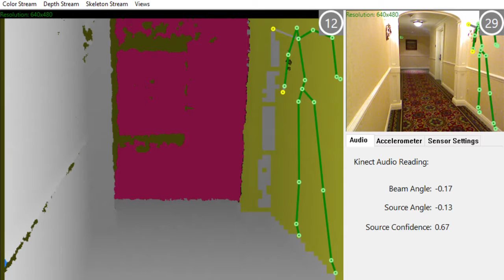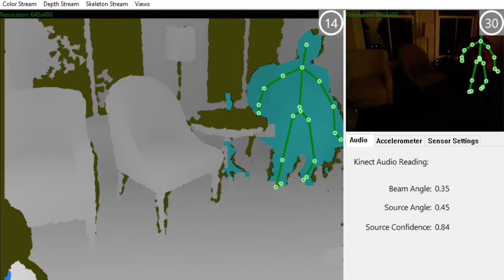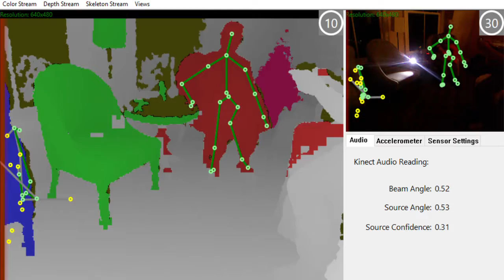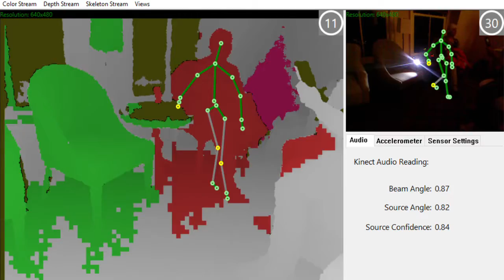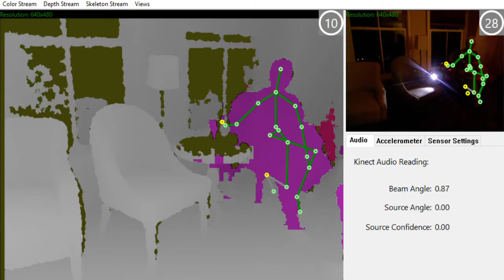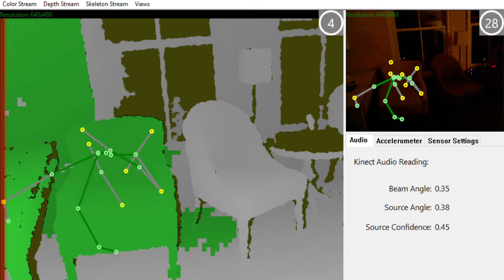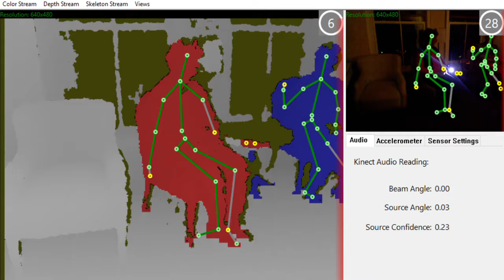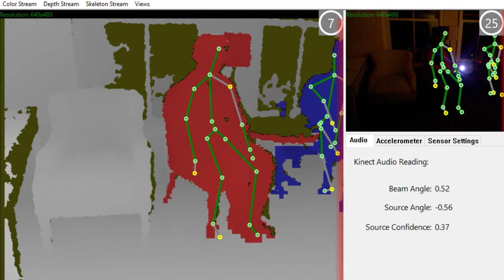Kinect Window 2019 04 27 20 57 47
Wentworth SLS Session II